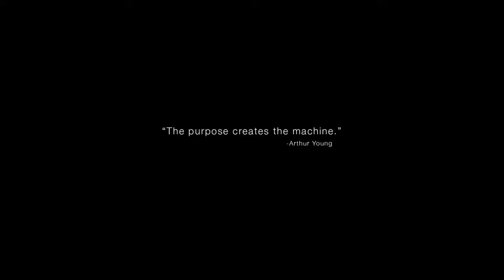The New Acura NSX Prototype